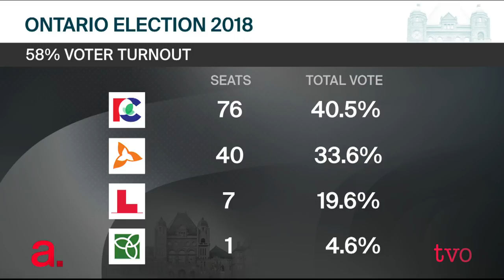The Rookies at the Park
Many experienced politicians will be replaced with rookies at Queen's Park. More than half of the next group of MPPs in the 42nd Ontario Parliament will be new to government.